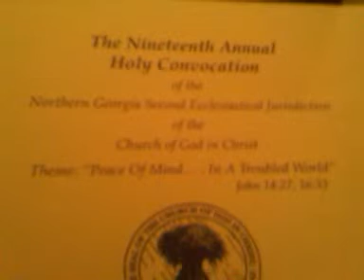NORTHERN GEORGIA JURISDICTION BISHOP WALDEN 2013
IT WAS A HOLY CONVOCATION.  THANK GOD I MADE OURS AND HAD TO GO TO WORK AND IT JUST HAPPEN TO BE IN THOMPSON, GA